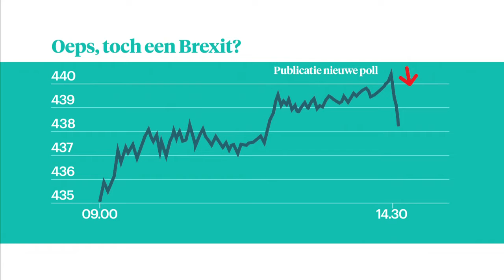'Loop met een grote boog om Scheringa heen' - Z TODAY